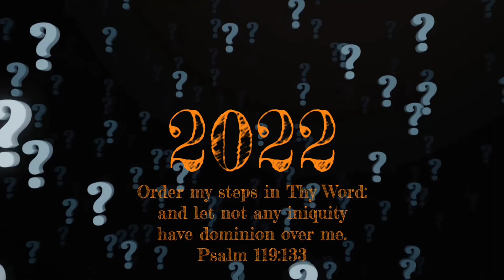Grandson's devotional. Belt of Truth. Ephesians 6:10-20 25